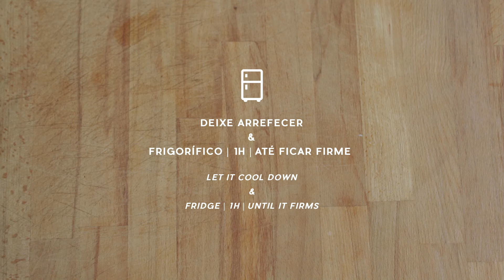Pudim de grão de bico - Chickpea pudding | COOKING HAPPINESS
Pudim de grão de bico
Esta receita foi baseada numa das receitas de um dos nossos youtubers preferidos: Peaceful Cuisine e é algo que já vos queriamos mostrar há muito tempo! A original é um tofu de grão-de-bico, sem nenhum tipo de sabor. Ficamos fascinados com o facto de se poder fazer algo tão fantástico com apenas um simples ingrediente que resolvemos fazer uma versão Cooking Happiness. Assim surgiu este pudim de laranja (que pode ter qualquer outro sabor de fruta ou mesmo chocolate), óptimo para quem quer consumir mais este tipo de leguminosas e não aprecia, pois não tem sabor a grão, apenas assume o sabor do que se adicionar na receita. Vejam o video, é a melhor maneira de explicar a magia de uma simples ingrediente!
Chickpea pudding
This recipe was based on a recipe of one of our favorite youtubers: Peaceful Cuisine and is something we've been wanting to show a long time! The original is a garbanzo tofu without any flavor. We were fascinated with the fact that you can do something so amazing with just a simple ingredient that we decided to make a Cooking Happiness version. Thus arose this orange pudding (which may have any other fruit flavor or even chocolate), great for those who want to eat more of this type of legumes and doesn't like the taste because it is tasteless, it assumes the flavor of whatever you add in the recipe. Watch the video to understand the magic of a single ingredient!

Ingredientes
200g grão de bico demolhado +/- 12h
500ml água
1 laranja: sumo e raspa
4 a 6 c. sopa de mel

Ingredients
200g soaked (+/- 12h) chickpeas
16oz water
1 orange: juice and zest
4 to 6 tbsp honey